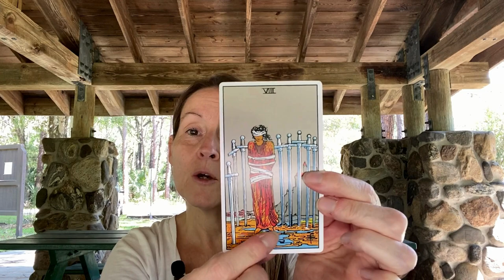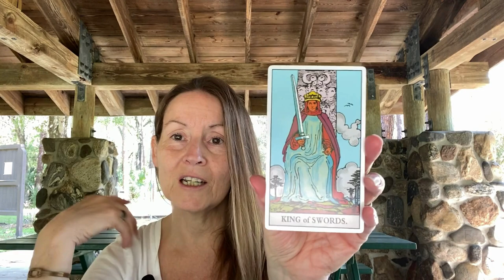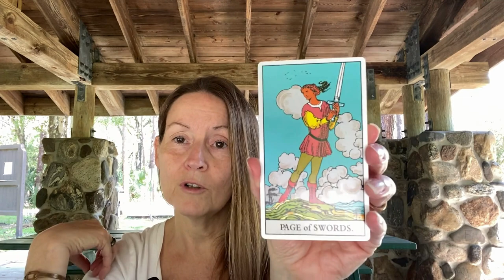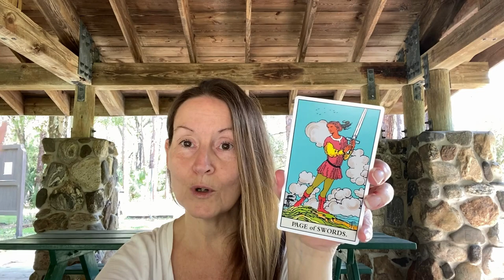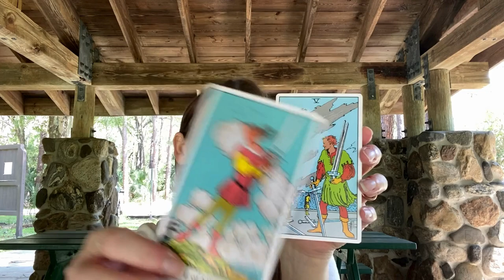Full Reading: Trust In Your Manifestations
Trust that the universe and source is brining you what you are working on manifesting